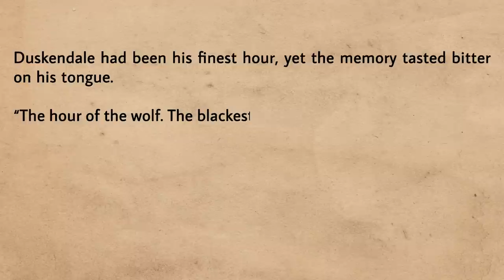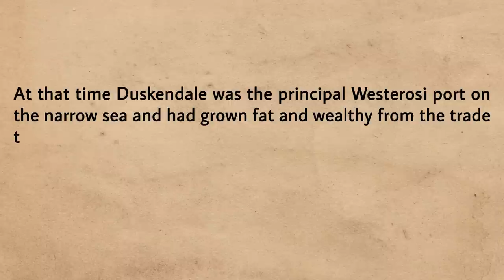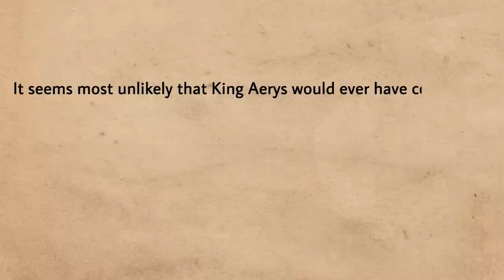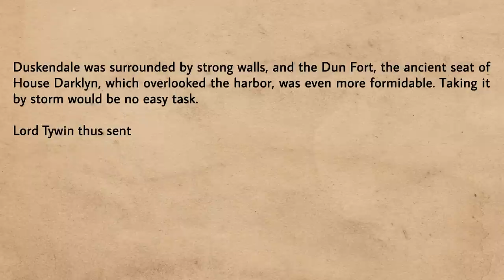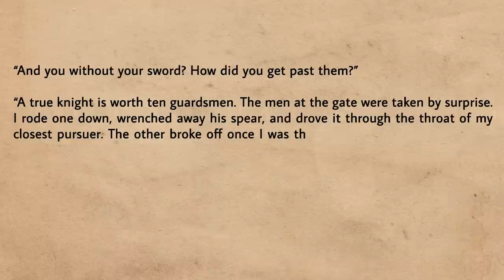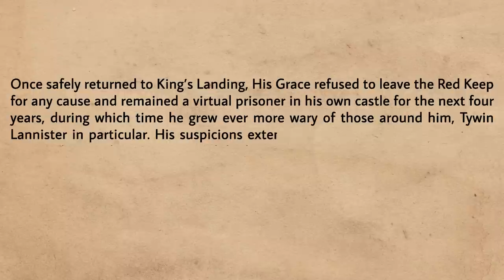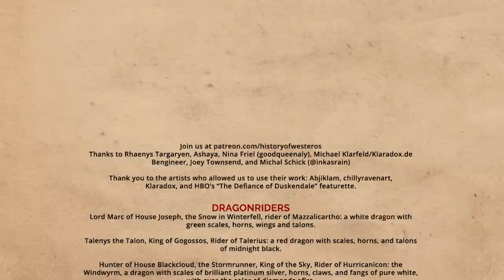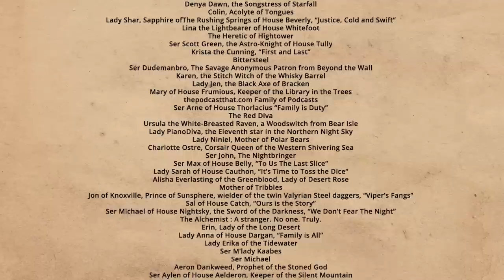The Defiance of Duskendale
Tywin, Aerys, Barristan, Rhaegar, Cersei and more great characters feature here. The plot, the rescue, the politics, the intrigue and of course... the history.

Voices by Michal Schick @inkasrain (Twitter)